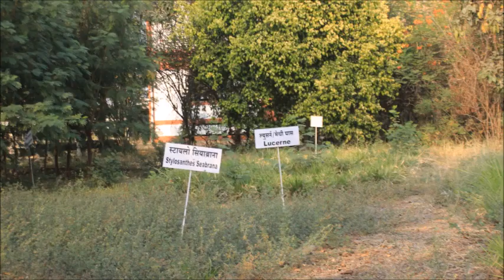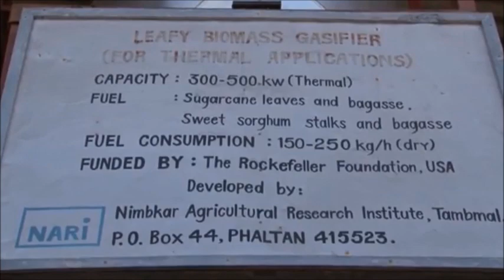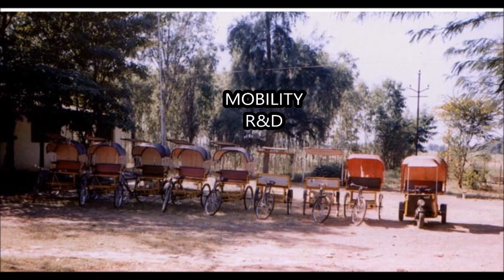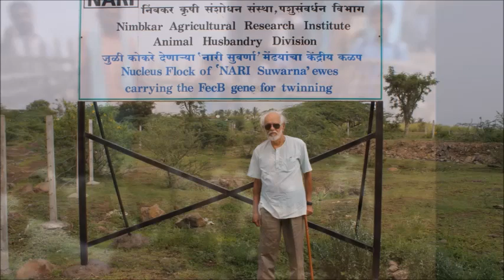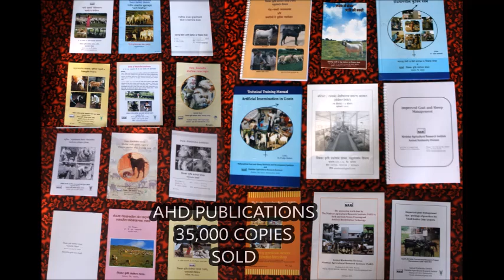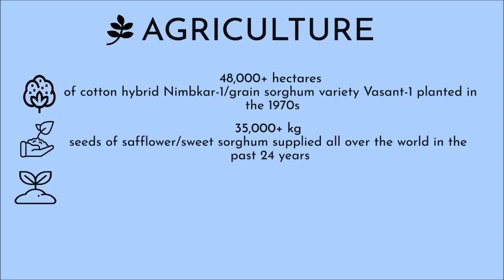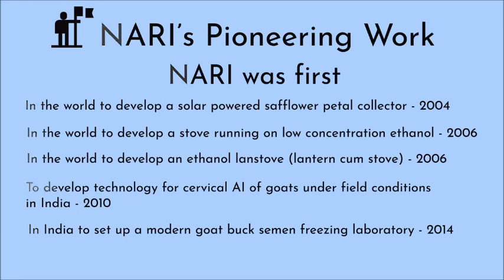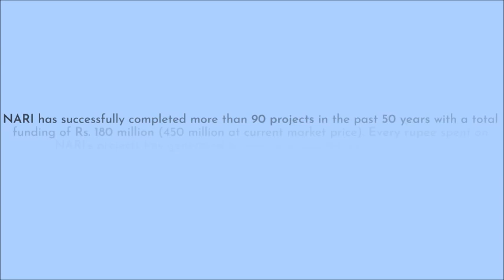50 years of Nimbkar Agricultural Research Institute (NARI)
This video shows the highlights of work done at Nimbkar Agricultural Research Institute (NARI). This was shown during the Inaugural function of Golden Jubilee celebrations held on 17th March 2018. The details of the function are at;

A detailed document outlining the 50 years journey is available

Video was created by Harishankar T.

2. Final race track from Banglore days. Music by Gopi Sunder